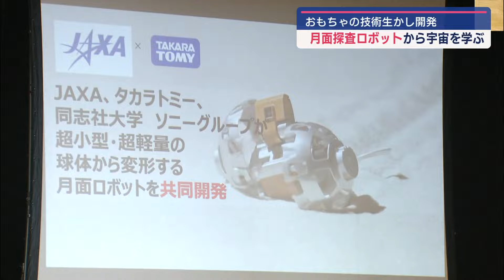おもちゃの技術を生かし開発！児童が『月面探査ロボット』から宇宙を学ぶ【新潟】スーパーJにいがた9月12日OA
日本初の月面探査ロボットとなった『SORA-Q』。新潟市の小学校で、このSORA-Qを通じて宇宙に興味を持ってもらおうという特別授業がありました。

新潟市の岡方第二小学校。様々なロボット共に『SORA-Q』が並んでいました。2023年9月、月へと打ち上げられたSORA-Q。球体から変形し、独特の動きで月面を進みます、モチーフは“ウミガメ”。JAXAなどとともに共同開発したのが、様々な変形ロボットを手掛けてきたおもちゃメーカーのタカラトミーです。

■タカラトミー『SORA-Q』 赤木謙介プロジェクトリーダー
「おもちゃの技術を入れることで、月に行くまでは小さくして軽くする。お金を安くかける。月に行ったら大きくなってパワフルになる。」

1月には、月面で写真の撮影に成功。完全自立ロボットとして、世界で初めて月面探査を達成しました。児童は『SORA-Q』を通じて、宇宙への興味が沸いたようです。

■生徒
「月に水があるかもみたいな証拠とかあるんですか？」
■JAXA 大塚成志さん
「月面の岩石の岩とか石のなかに、本当に少ない量の水分が含まれていたりとか。」
■生徒
「月のことについて学べたと思う。」
「たくさん勉強して月にいけるようになりたい。」

児童は、アンバサダーとして今後もロボットや宇宙について学びます。

2024年9月12日放送時点の情報です。